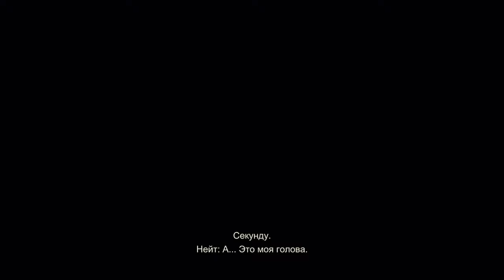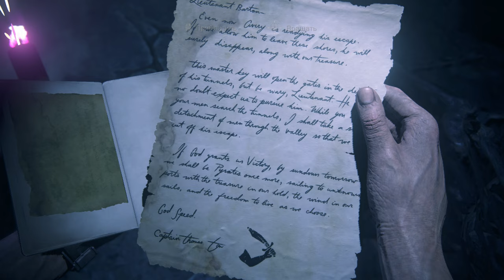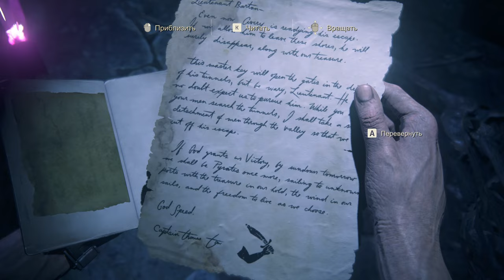UNCHARTED 4 Прохождение | АНЧАРТЕД 4 ПУТЬ ВОРА ДОМ Генри Эвери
Генри Эвери, прозвища Архипират и Долговязый Бен — английский пират
Родился в деревне Newton Ferrers (Девоншир), в 9,7 км юго-восточнее Плимута. Был сыном капитана английского флота. С малых лет грезил морем и далёкими путешествиями. Юнгой он попал на торговый корабль, который ходил в Вест-Индию. В 1694 году получил назначение первым помощником на большой 30-пушечный фрегат «Сharles II», который направлялся в Вест-Индию грабить французские суда. Это был корсарский корабль, капитану которого испанское правительство выдало каперский патент (Англия и Испания тогда являлись союзниками, и Британия не возражала, когда испанский король нанимал английских корсаров себе на службу).